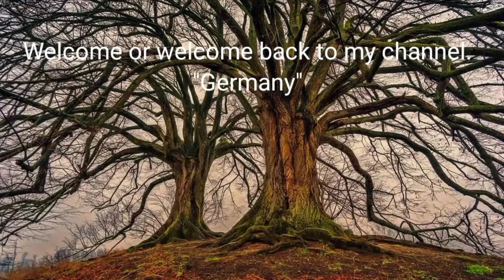Beautiful pictures of Germany with awesome background music